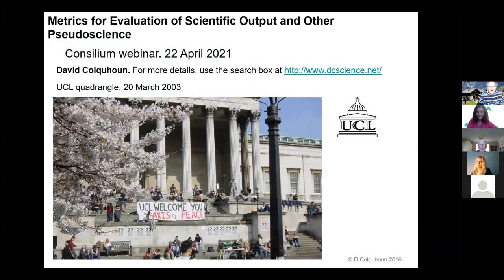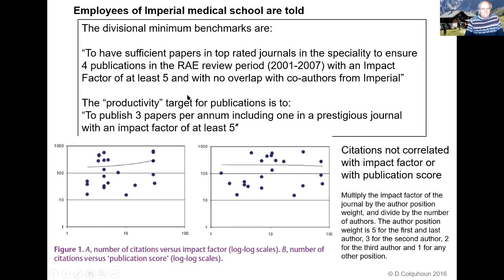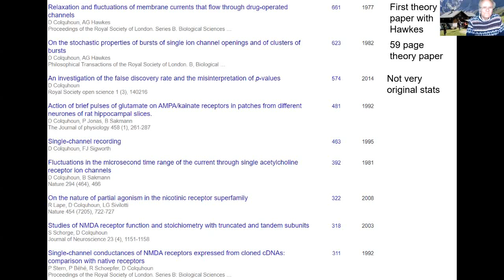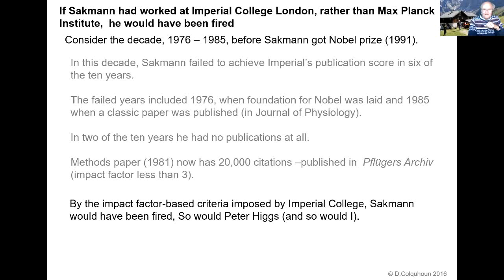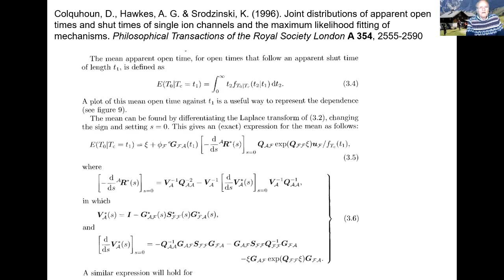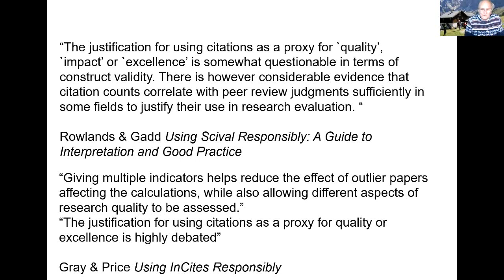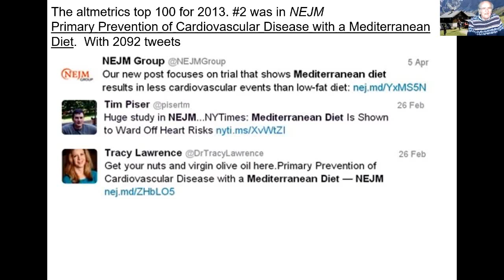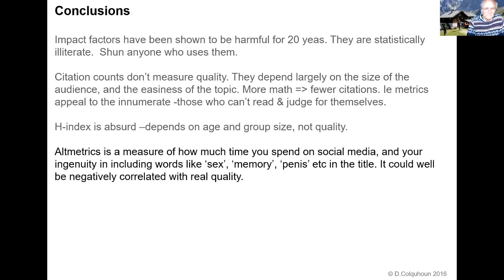Metrics for Evaluation of Scientific Output, and other pseudoscience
A talk in the Consilium Scientific seminar series (22 April, 2021). About the harm done by use of metrics to evaluate people.  There is no way to use metrics responsibly, so universities should stop wasting money on companies that sell them.